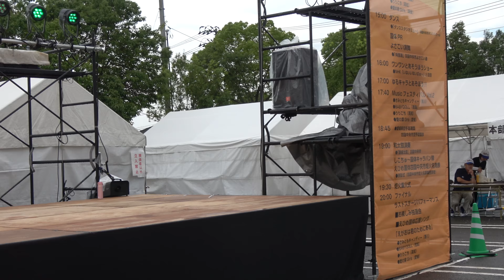高知家応援アイドル りりこち えひめ国体四国中央市開催直前イベント ＂四国中央の火” ライブ １部 20170826